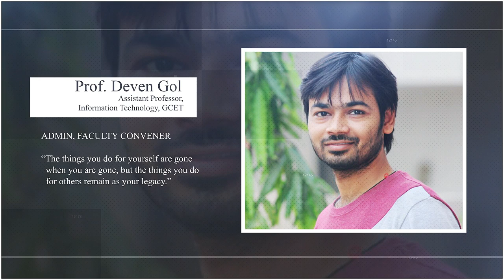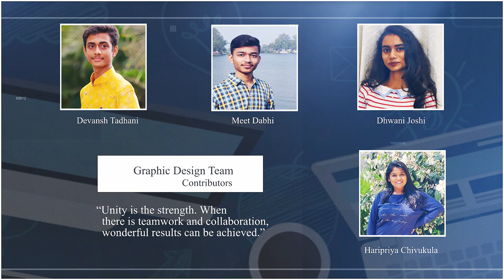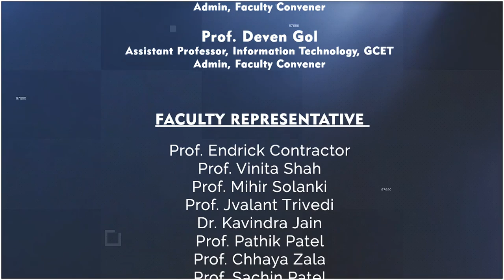Unveiling Official Social Media Team 2020 | G H Patel College of Engineering & Technology | CVM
On the eve of World Social Media Day, we unveil the GCET Official Social Media Team. Comprising of writers and designers, who are dedicated to bringing you all the latest news and announcements regarding our college.

Following the structure of a well-established organization, Team GCET Official is breaking new grounds by honouring the legacy of our institution and subsequently chartering newer territories.

Our team comprises of 3 sub-team; Documentation Team, Design Team and VFX Team. Each of these teams has members who are brilliant and creative, and together, these teams work their magic to present apt social media content.

With endearing support from our Principal Sir and the hard work of our Faculty Coordinators, the team has achieved a lot but aims to go even higher. Credits to everyone associated with Team GCET Official Social Media and entire GCET Family.

A very special Thanks to Jaimin Patel, Chemical Engineer, final year GCET.
Video Editor : Jaimin Patel (Chemical Engineer, GCET College)